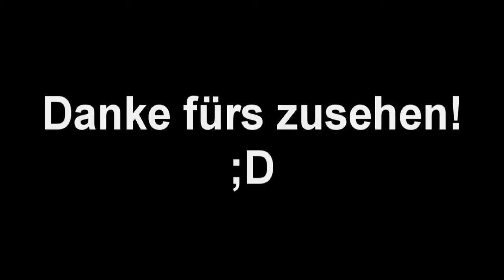Let's Play Dead Space (Halfblind) [9] - Tanken und Geglitchte Hände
Hat die Hand wirklich die Lags ausgelöst?